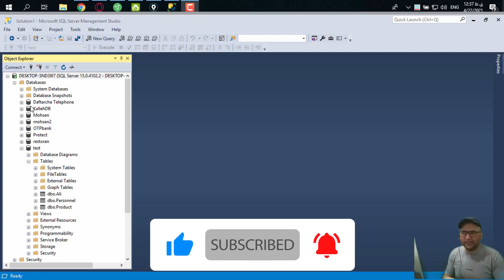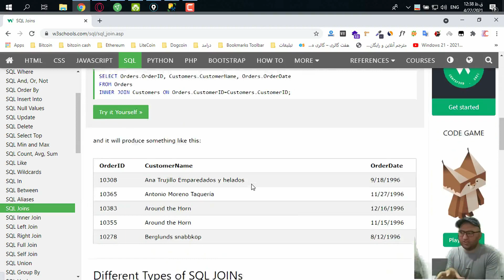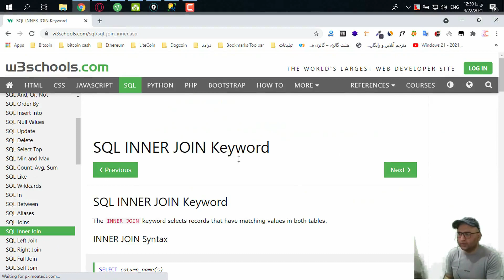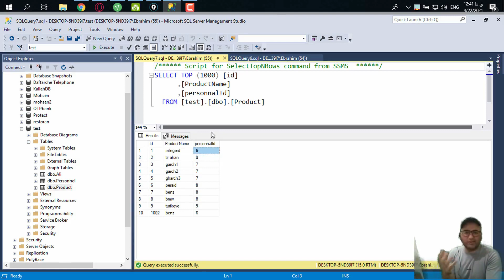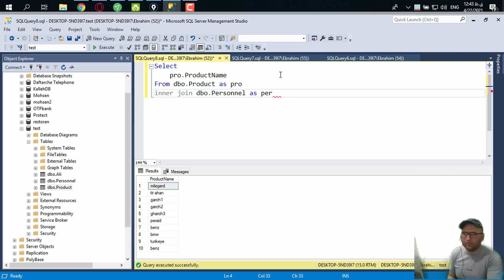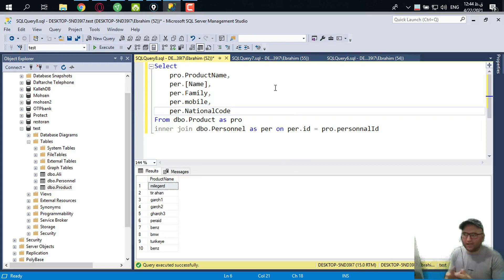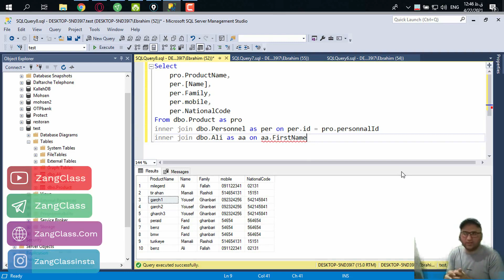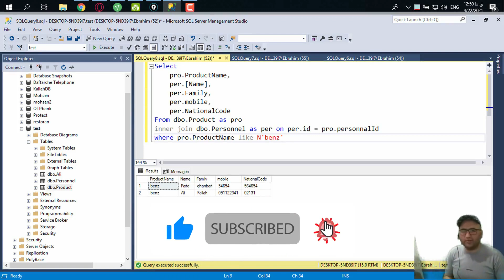SQL Server - آموزش مقدماتی پایگاه داده قسمت سیزدهم (INNER JOIN)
سلام دوستان عزیز و همراهان همیشگی کانال زنگ کلاس.
در این جلسه از آموزش برنامه نویسی مقدماتی پایگاه داده SQL Server شما دوستان عزیز را می خواهیم با یک دستور پر کاربرد برای گزارش گرفتن یا بهتر بگویین واکشی داده از 2 یا چند جدول را آموزش بدهیم به نام INNER JOIN که میشه گفت بیشترین کاربرد رو در کوئری نویسی دارد.

لایک و کامن هم فراموش نشه.

Perfect Mony : U13964147
Bitcoin : 1CeHhVgmAPN5MbvrqyierX3H7VazCqu6wt
Ether : 0x4A97c254Bf01B8f83d64FfAd71bfDc38d1DB7caE
Tether : 0x4A97c254Bf01B8f83d64FfAd71bfDc38d1DB7caE
Dogecoin : D7F1vxXjWvCSQUV8ixXuNMmutH7cM8GaKW